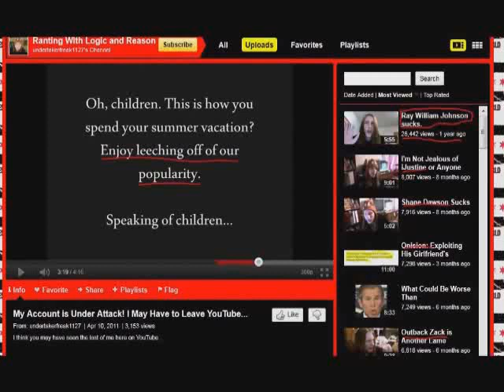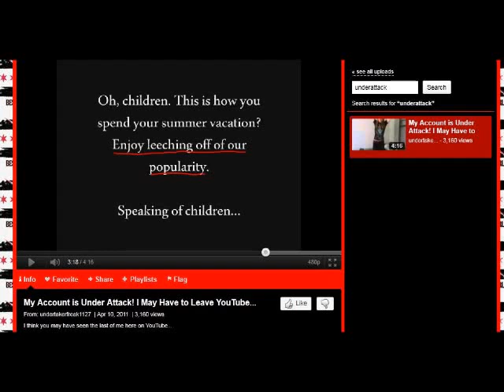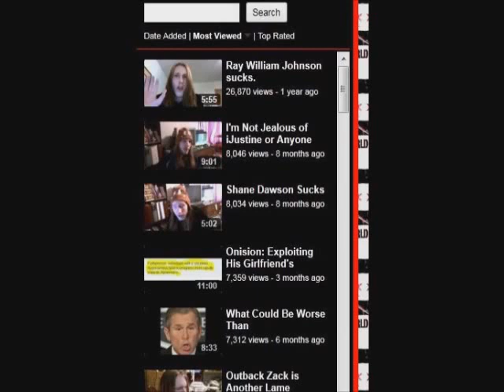SirToneyBagels: Undertakerfreak1127 vs. His Own Logic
(Originally published Nov. 2011).

Taking Danzy to task on the art of logic, reason & leeching off other people.